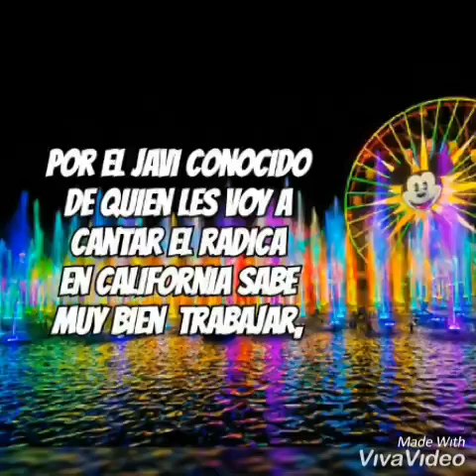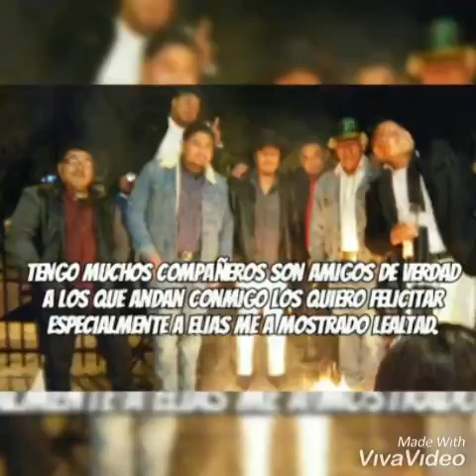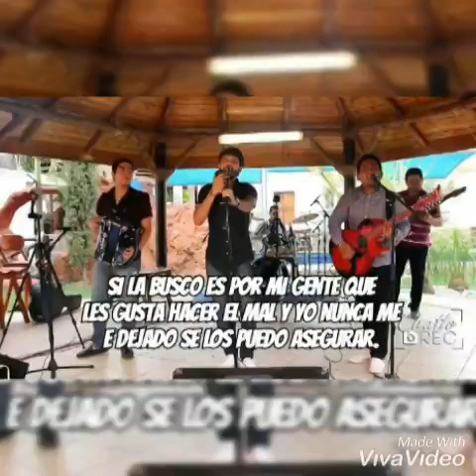El Corrido De Javier Grupo Reservado